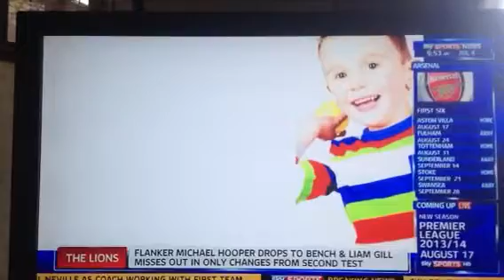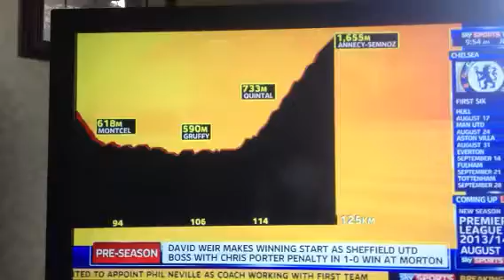Joining Jack - L'etape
Why am I cycling L'etape du Tour? A stage of the tour du France, one of the most physically challenging bike races on earth that will require me to go through intensive training.

The answer is quite simple. In October 2011 my son Jack was diagnosed with the fatal condition Duchenne Muscular Dystrophy.

In May last year I founded the charity Joining Jack along with my wife, family and friends because I had the belief that a treatment for those living with the condition is within our grasp. Scientists and researchers believe we are living in a time of great hope. We need to raise money fast to make these life changing treatments available to Jack and others like him.

I have vowed that I won't stop until there is a treatment. Please help me achieve my mission and support me undertaking this challenge.